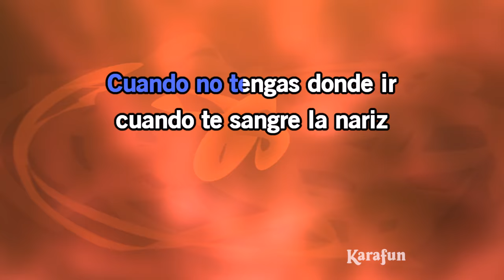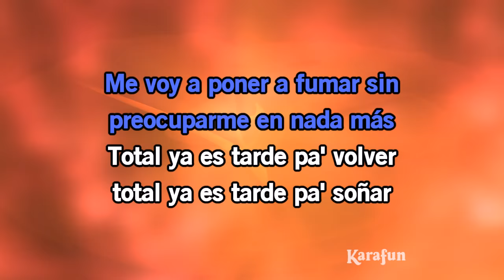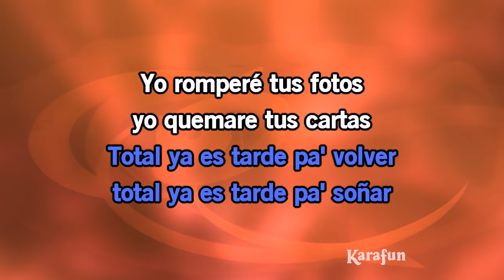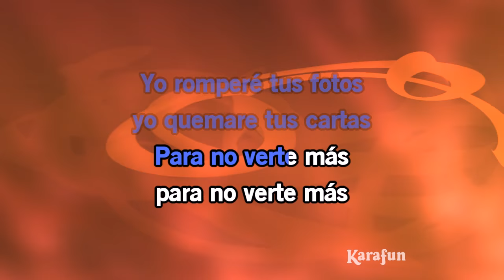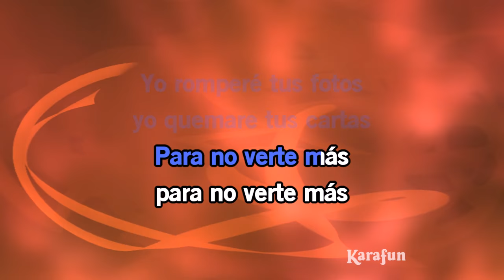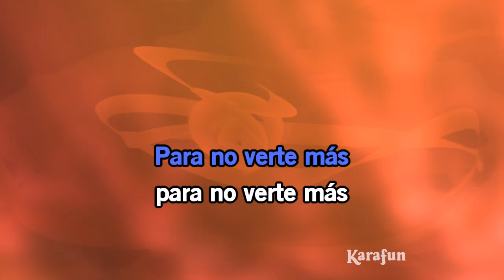Karaoke Para no verte más - La Mosca Tsé Tsé *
* Esta versión contiene una guía vocal con bajo volumen. La versión con y sin la guía vocal está disponible Esta grabación es una versión de Para no verte más hecha famosa por La Mosca Tsé Tsé - El título propuesto es una pista de fondo, no es la música original, no es cantada por La Mosca Tsé Tsé. Esta versión instrumental/reproducción contiene una guía vocal, las letras y las voces.